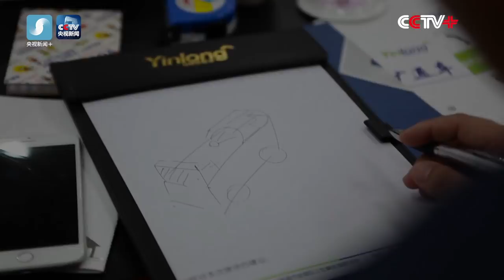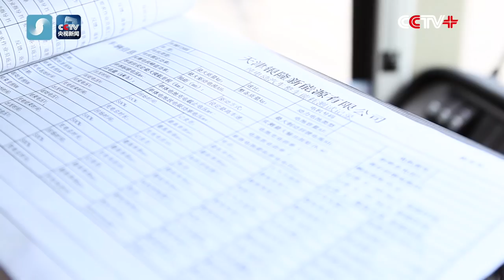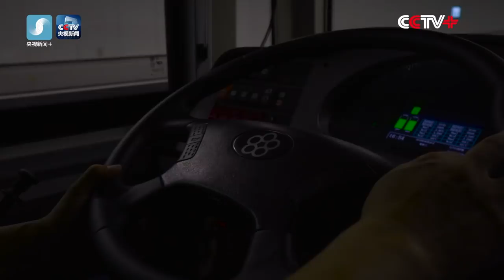The First Double-decker Bus Drives over the Hong Kong-Zhuhai-Macau Bridge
The first double-decker bus drives over the Hong Kong-Zhuhai-Macau Bridge after its opening ceremony on Tuesday.